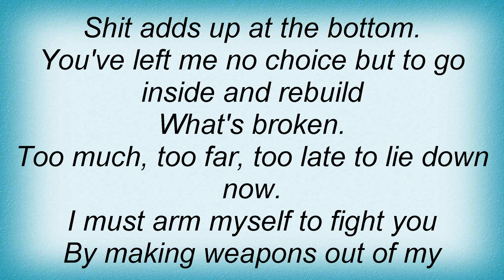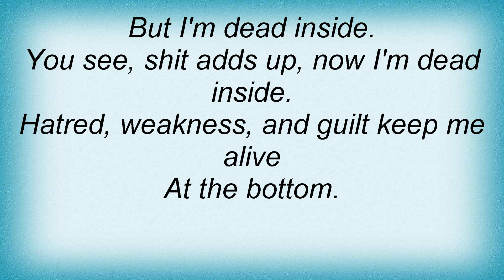Tool - Bottom Lyrics